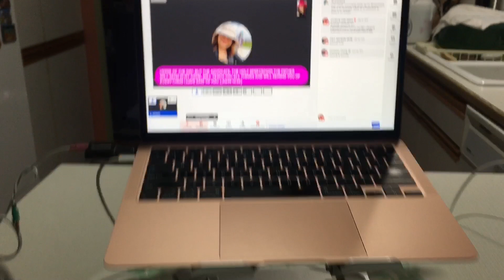My simple routine before my LS